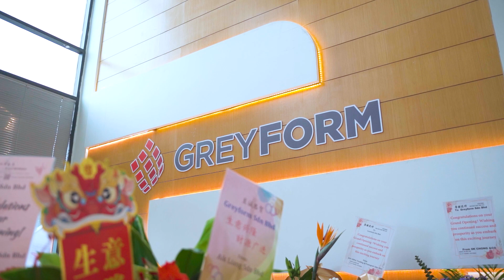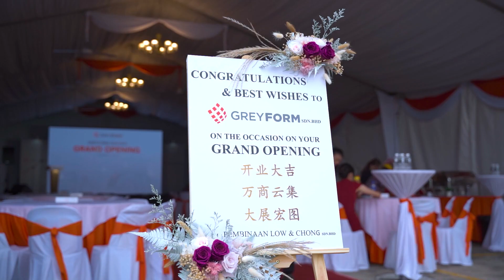【Greyform】 Grand Opening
Thank you for your trust and support.🥰✨We are dedicated to prioritizing our customers and continually enhancing the quality of our services.💖💖🥂
PRISM production provides a full set of visual marketing strategy, from content ideas, production to finished product. Bring you the most perfect vision effect!

|| Follow Us ||   / prismproduct.